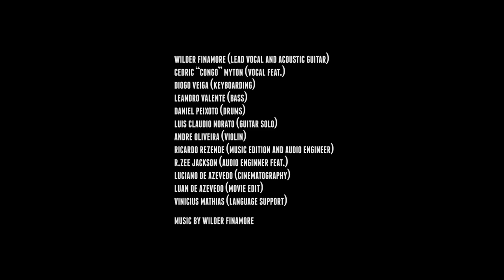Wilder Finamore - Feat: Cedric "Congo" Myton - I Don´t Wanna Give You My Love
Who is Playing:

WILDER FINAMORE: lead vocal and acoustic guitar
CEDRIC "CONGO" MYTON: vocal (Feat)
DIOGO VEIGA: Keyboarding
LEANDRO VALENTE: bass
DANIEL PEIXOTO: drums
LUIZ CLAUDIO NORATO: guitar solo
ANDRÉ OLIVEIRA - violin

Who Made it:

RICARDO RESENDE (Studio Nave): Music Director
LUCIANO AZEVEDO: Movie Edit

I would like to thank Rafael Cardoso and Ras Thiagão!!! Their help made it happen!!!

Lyrics:

Why don´t you ever dance when the music plays?
Why after I get home you got nothing to say?
Hey babe you turn me down for many days
It’s been a long time that I don’t see a smile on your face

I never did anything evil that made you cry
I always give my best to keep you satisfied
‘Cause babe when you lie I can see on your face
So open your heart and tell me all before it gets too late

I don´t wanna give you my love
No, I don´t wanna give you my love, no I
No, I don´t wanna give you my Love girl, just for tonight

And there are lots of rhythms and I am dancing on your way
I´m tired of hearing that same old story every day
Why are you always right and I am wrong, me wrong girl?
Why am I so weak and at the same time you´re strong?

(CEDRIC FEAT.)
After all this time waiting so patiently
For the love in this moment in time
Cause all I can hear is the same old lie
Don’t you know that teaching time save lives?
So you gotta make up your mind
And stop crying babe please stop lying
Aways the same old story same old lie
That I heard every night in home

Always the same old story, the same old lies
That I have to hear from you all the time
You always give me the same blablabla… I cannot take any more blablabla
There is no more doing and too much blablablabla

(CEDRIC FEAT.)
No more no more crying, no more no more lying
I say no more Strugglin day
Oh no no more fighting no more lying
Oh babe babe no more crying…

I say no, no no, no more crying, no, no no no, no more lying
I Say no, no no no, no more struggling, no no no no, no more fighting

by Wilder Finamore – Feat. Cedric “Congo Myton